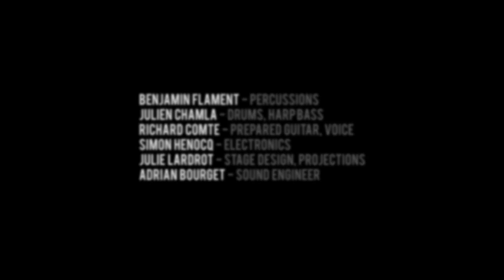Vegan Dallas - Electro Griot - Official clip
Line up : Benjamin FLAMENT : Percussions ; Julien CHAMLA : Drums, harp bass ; Richard COMTE : Prepared guitar, voice ; Simon HENOCQ : Electronics ; Julie LARDROT : Stage design, projections ; Adrian BOURGET : Sound engineer ;
Romain Al'l - Video director ; David H. - Camera Op. ;
Simon Henocq / Richard Comte - Mix / Master ;